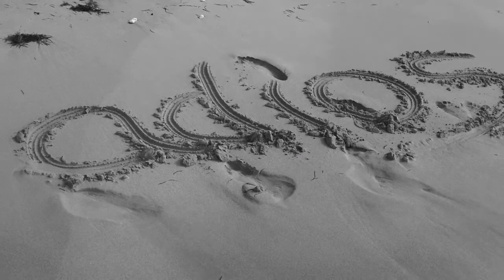Saint Thomas, Virgin Islands 2012